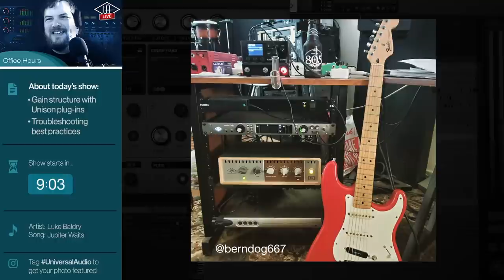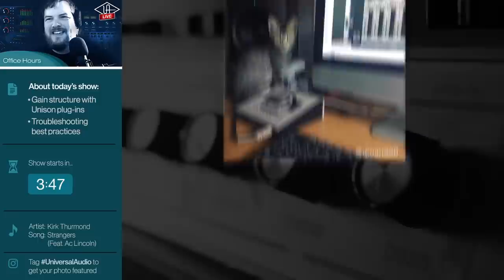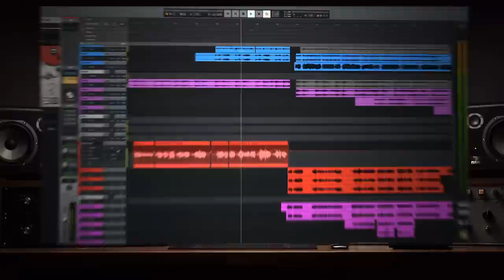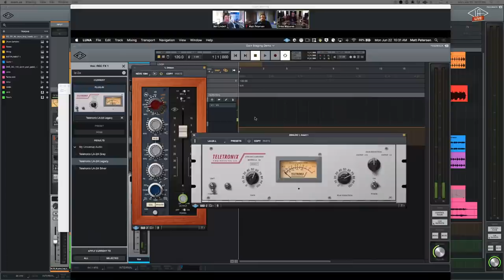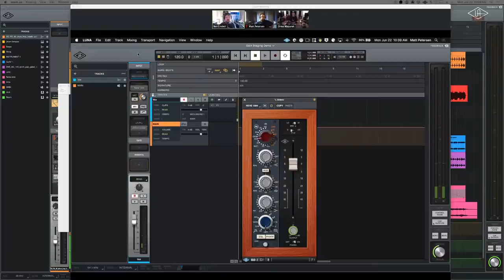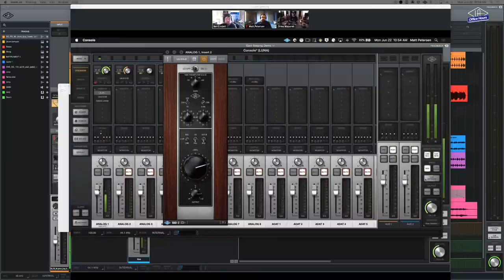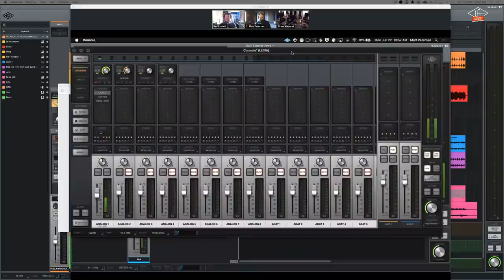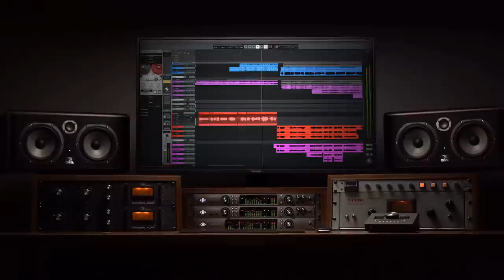Gain Staging with Unison UAD Plug-ins - Office Hours #64